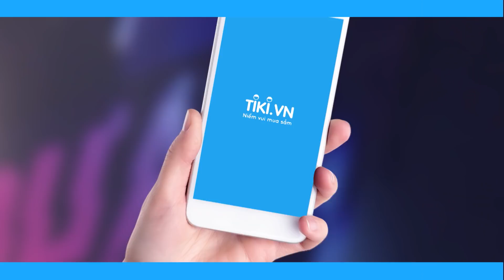Yêu Đến Đây Thôi | Hoàng Phương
Trong đêm chung kết THE DEBUT 2018 - Dự Án Số 1, Hoàng Phương đã thể hiện bài hát Yêu Đến Đây Thôi của nhạc sĩ Kai Đinh.